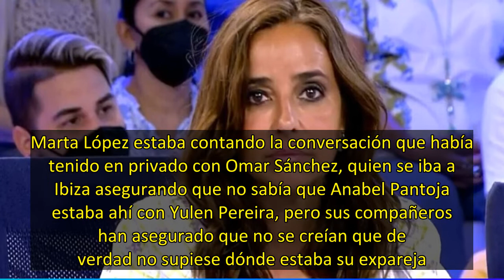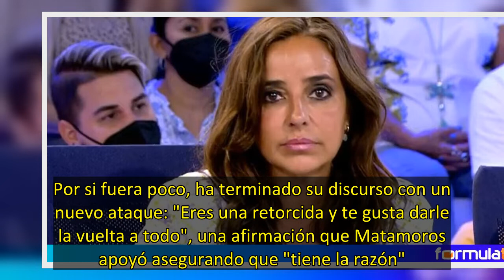Gran encontronazo entre Carmen Alcayde y Kiko Matamoros En 'Sálvame' somos juguetes rotos